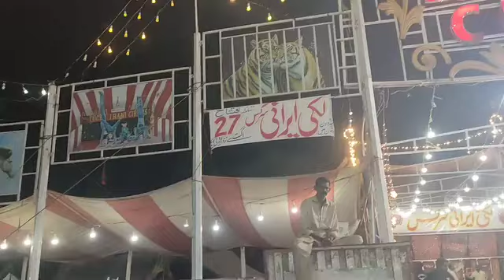Lucky Irani Circus show Pind Dadan Khan 27.08.2024.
Lucku Irani Circus Pind Dadan Khan 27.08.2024 Pakistan